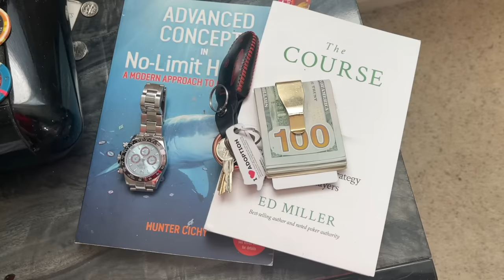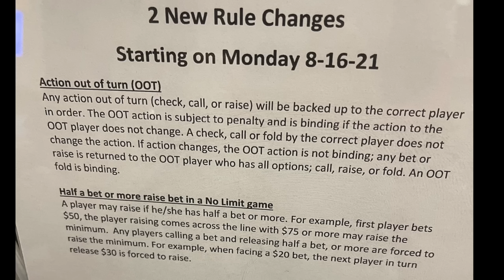Flopping a Set the Very First Hand, Poker Vlog 63